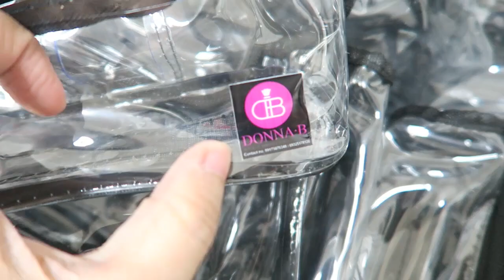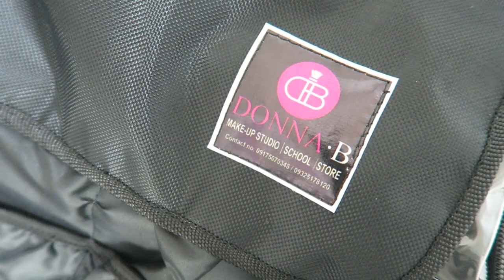MURA AT MAGANDANG MAKEUP ARTIST BAG! | Gen-zelTV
Sharing with you guys my favorite makeup artist bag as of the moment. I've tried so many makeup artist kit/bags na maganda for travel or even if you have your own car and this is the best and SUPER AFFORDABLE so far! For only P1,499.00 you'll get the cushioned bag including all the good quality plastic pouches and mesh pockets!

REINE 2-in-1 MAKEUP Bag from
Donna B. Pro Makeup Gallery

My Makeup Artist Mirror is also from them! ;)

Instagram folio: @genzelmakeupartistry

PREVIOUS VIDEOS:

MINISO HAUL! SAMAHAN NIYO KO MAGSHOPPING!!! (VLOG #37)

Tweet/Instagram/Snapchat @genzelaces

Instagram folio: @genzelmakeupartistry

Souncloud.com/genzelmusic